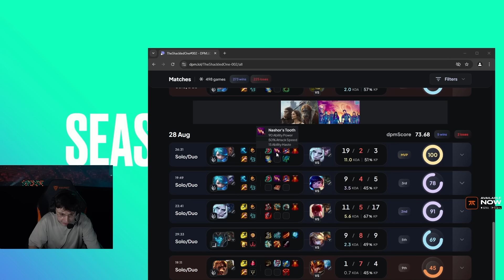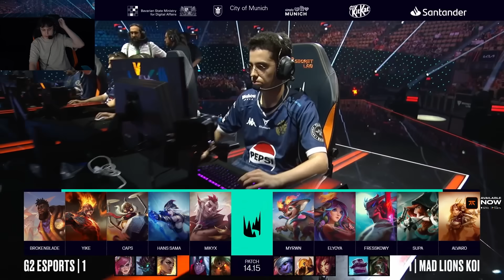LEC SEASON FINALS WINNER FACES FNATIC - G2 VS MAD LEC 2024 - CAEDREL